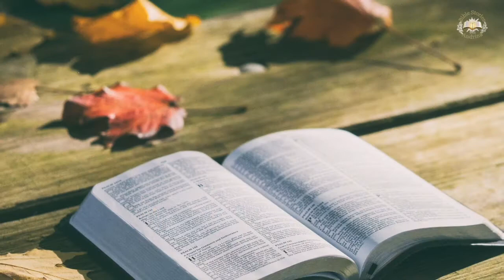இன்றய இறைவார்த்தை 18-3-2021 |Daily Bible Verse 18-3-2021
Today's Bible Verse 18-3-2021 is on Psalm 31:7.
According to Psalm 31:7 "I will be glad and rejoice in your love for you saw my affliction and anguish of my soul.
Dear Lord ,thank for being with me in times of difficulty and troubles.Amen